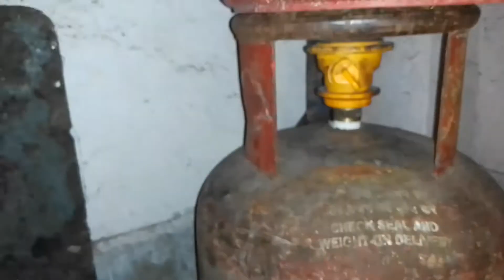আজকে আমি কচুর লতি বানালাম @nitur real vlogs#bengalivlogs#dailyvlogs